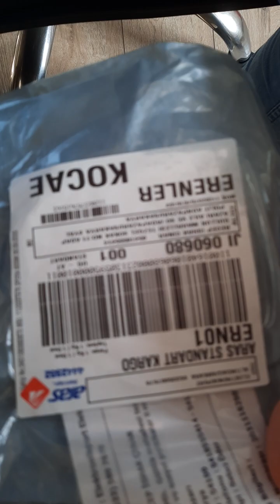kendinden dirençli led ampul 12 v